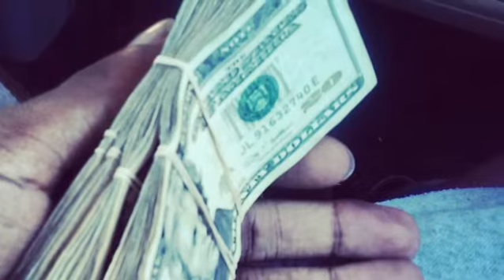BANDZ UP Trenndsetter verse